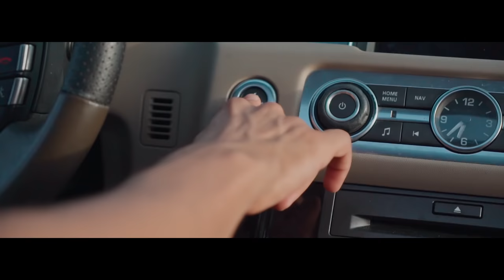Oumaima Ouhasni - Tassanou - Clip Officiel -أميمة أحسني - تاسانو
كلمات الاغنية

اوهاواه
ماسياني وحبيبي العار(شكون دار في حبيبي العار)
اوهاواه ميذنكام ايتيقان(راه بحايلا دارو فيا)

والله من يدي ماتفلت
شحال عيييتي ماتسلت
قلبي راه ممرت وانت ماجايب اخبار

ديما معاك كنتشمت ونعيا نصبر ونسكت
الحب علاش كنبحث مولاه لقيتو غدار

اخويا تاسانو
وا هذا مكتوب الله
خويا تاسانو
هاد الحب اش ندير معاه
خويا تاسانو
واراه عدب قلبي وبلاه
  ⵣ ⵣ ⵣ ⵣ ⵣ ⵣ ⵣ ⵣ ⵣ ⵣ
اوهاواه
واش داني انا حتى نعاشرو
اوهاواه
عمرو ماخلا قلبي في خاطرو

نهار لي نقول صافي انا ياقلبي ارتاح
تشعل فيه العوافي بحالا مضروب بالسلاح

وانا درت لي عليا سلمت عليه مادواش
اذا كان الحق فيا حسابو نعطيه ليه كاش

والله العظيم غاس ايسيعز الروح(والله كون ماكانت الروح عزيزة عند الله)
وماتگاخ العمرينو تاسديت(كون قتلتها وتهنيت)

الاشراف العام : فهد المسعود

سناب : ouma_official1

للحجز والاستفسار المرجو التواصل معنا على الرقم